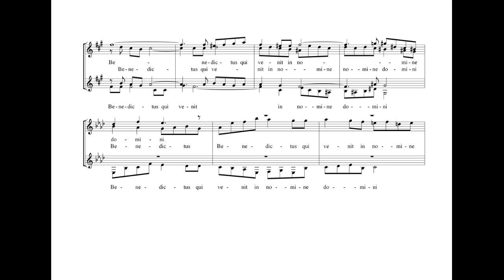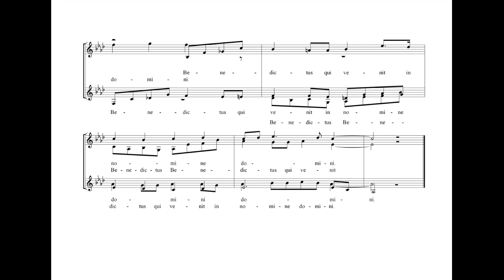R. Sawitzky: Apocalypse: Benedictus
Soundfont synthesis with Capella 9. (Since this is a machine-generated sound file, it should be noted that the instruments do not sound optimal and individual notes or passages are not optimally tuned).

Apokalypse: Benedictus
Soundfont-Synthese mit Capella 9. (Da es sich um eine maschinell erstellte Tondatei handelt, ist zu beachten, dass die Instrumente nicht optimal klingen und einzelne Töne oder Passagen nicht optimal abgestimmt sind.)